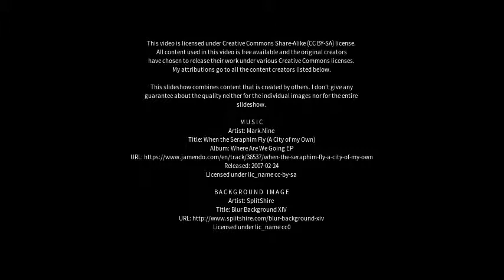Best places to visit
Best places to visit - Oberlungwitz (Germany) Best places to visit - Slideshows from all over the world - City trips, nature pictures, etc.